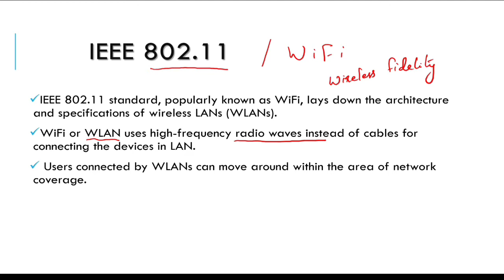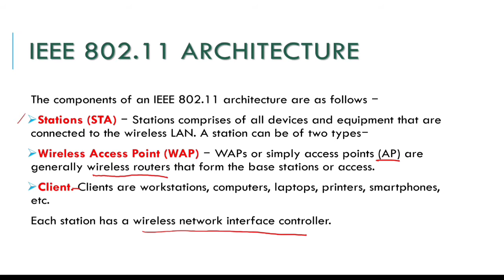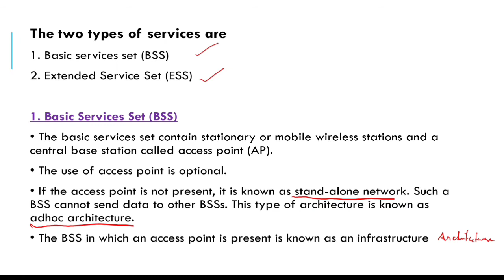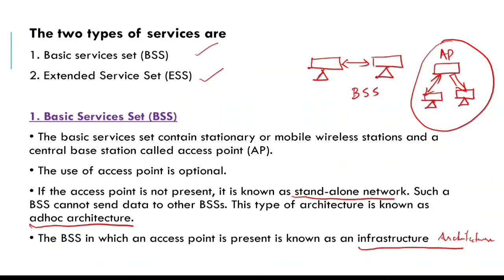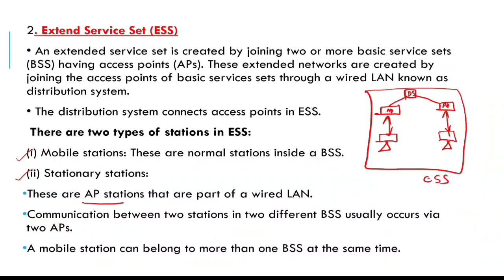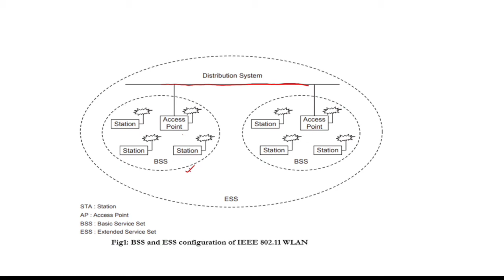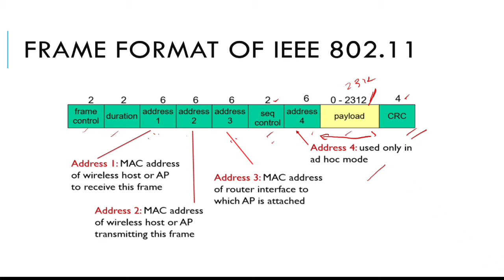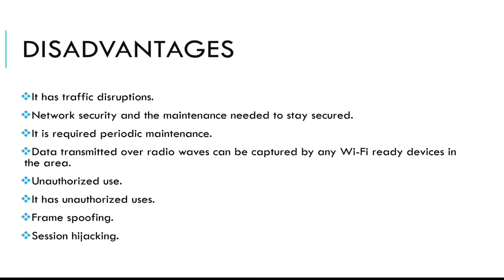Computer programmer /IEEE 802. 11 /WiFi/Computer Networks /psc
🙏Srry all for the Sound disturbances..
If you like this video Pls 👍and share..